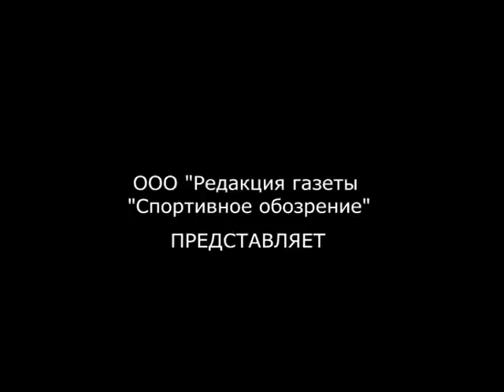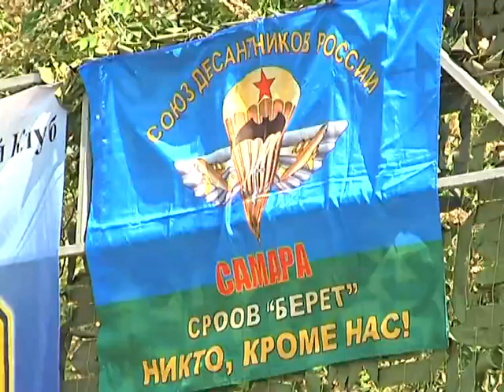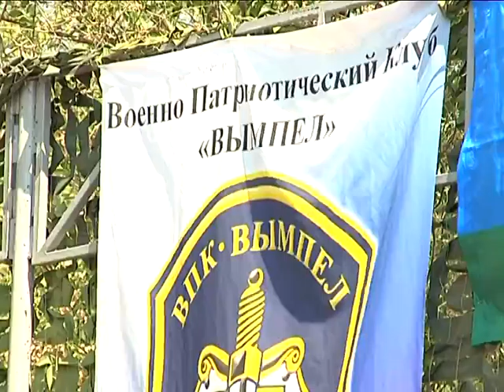02.06.2016. Сюжет Валерия Малькова о фестивале "Купол-2016"